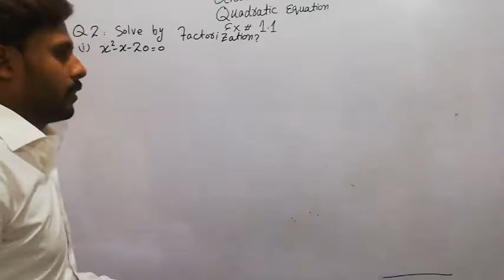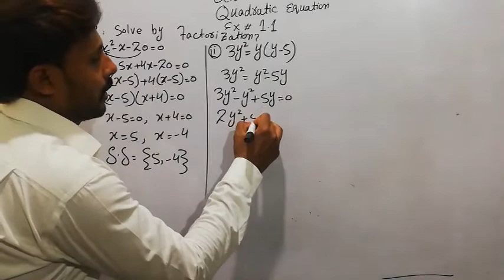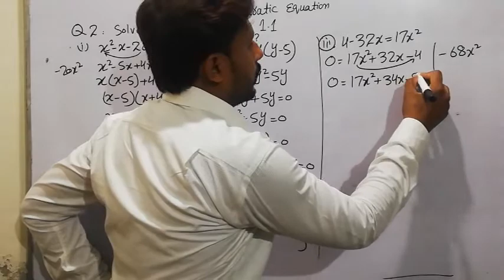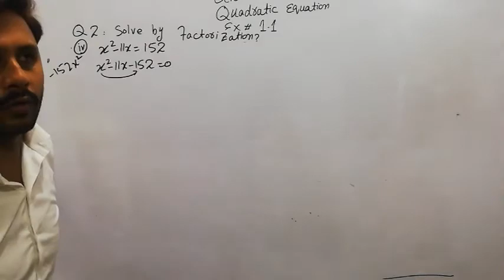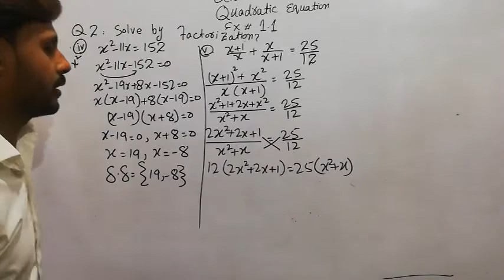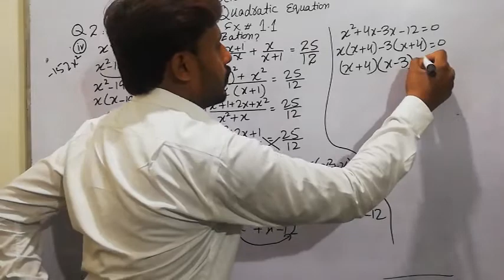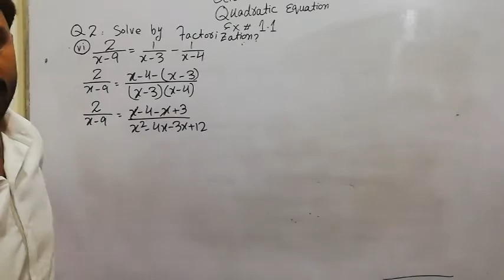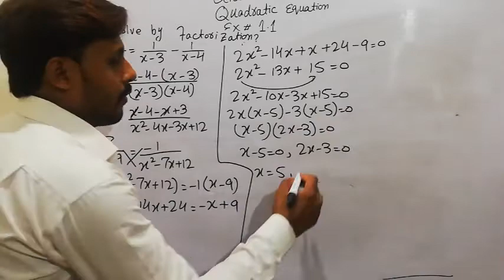Class 10 Maths Unit no#01 (quadratic equation) Ex # 1.1 Question #2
In the question 2 we find the solution set of quadratic equation for this we factorize the quadratic equation and find their solution